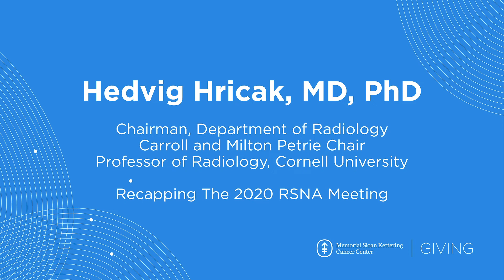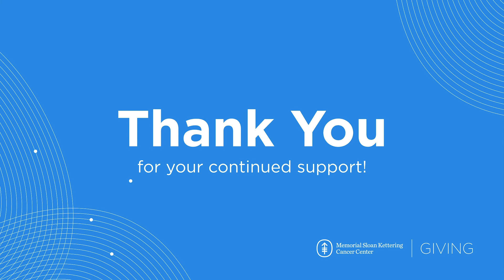Hedvig Hricak, MD, PhD - 2020 MSK Radiology Recap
Dr. Hedvig Hricak, Chairman, Department of Radiology, Carroll and Milton Petrie Chair, Professor of Radiology, Cornell University - reflects on 2020 and introduces her staff